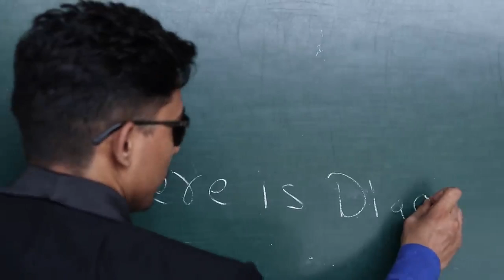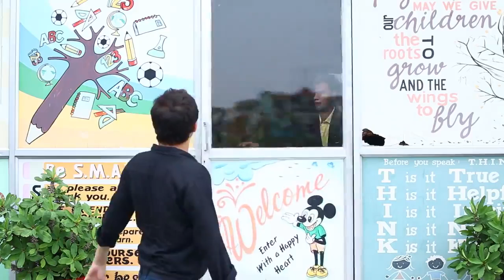Finding diamond round 2hell best comedy